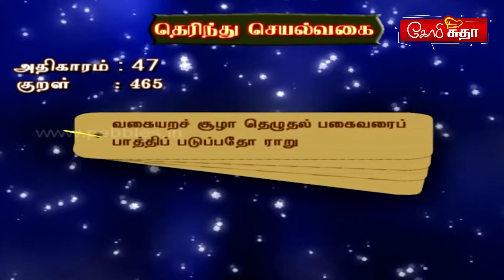புளிச்சக்கீரை கடையல் / கோங்குரா சட்னி | Pulicha Keerai Kadaichal / Gongura chutney Recipe No.1031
புளிச்சக்கீரை கடையல் / கோங்குரா சட்னி | Pulicha Keerai Kadaichal / Gongura chutney by Gobi Sudha Recipe No.1031